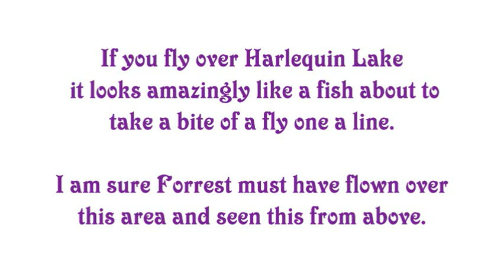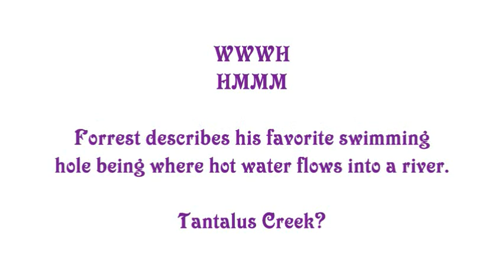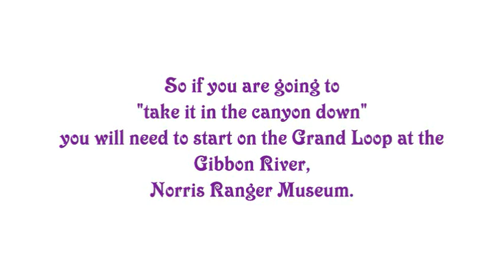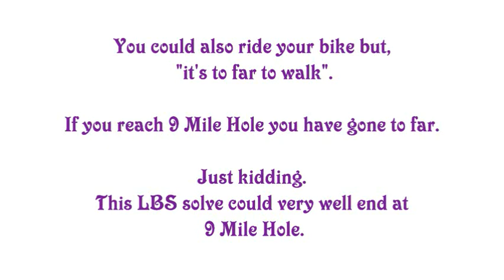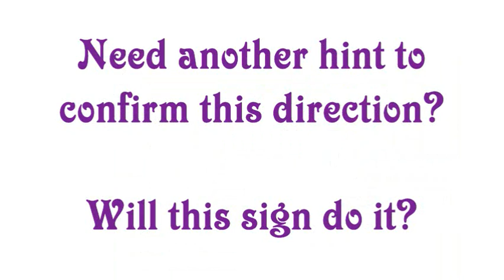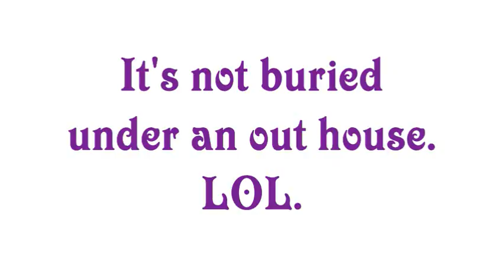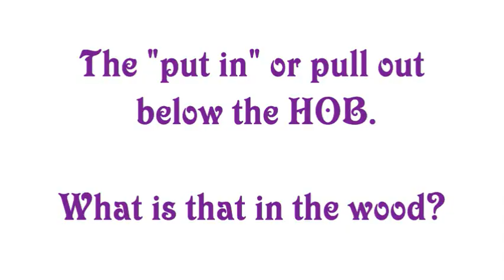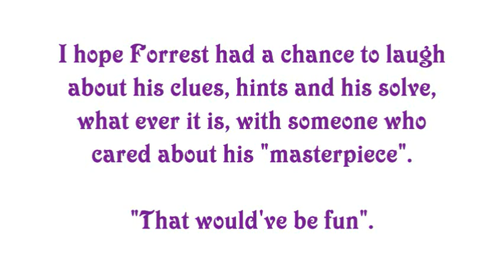Forrest Fenn. Harlequin Lake Little Brown Signs Solve. "Wrong way guys. Nice Going Melvin"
The solve combines my previous Harlequin Lake solve idea and the Little Brown Signs solve.
Using Tantalus Creek as WWWH and Harlequin Lake as HOB, following the same clues from east to west on the Grand Loop.

Shout out to all the redneck boys and girls.

Detroit Zoo Commercial.
 "Wrong way guys. Nice Going Melvin"
Mmm Vernors.